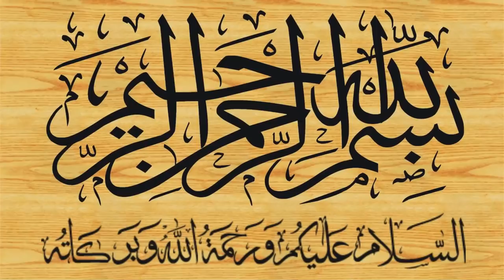Qari Abdul Hafeez Sahib Faisalabadi Topic Bande Ki Dua Rab Ki Ata 08-02-2019 HD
Qari Muhammad yaqoob Sahib faisalabadi ke bete
خطیب بن خطیب قاری عبدالحفیظ صاحب فیصل آبادی بیٹا قاری محمد یعقوب فیصل آبادی
بندے کی دُعا رب کی عطا